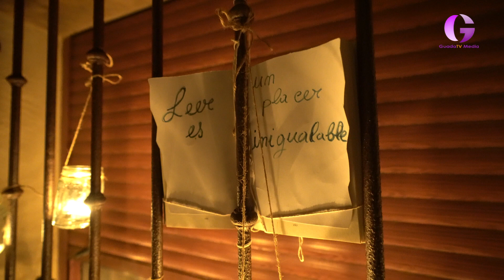Arbancón, magia “A la luz de las velas”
Más de dos mil visitantes, amén de la práctica totalidad de los vecinos de las localidad, asistieron al espectáculo